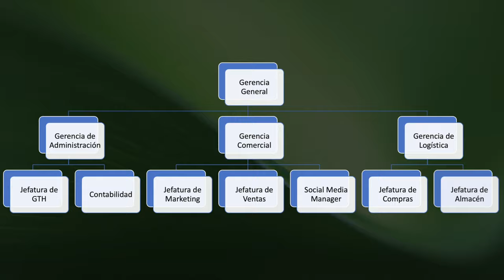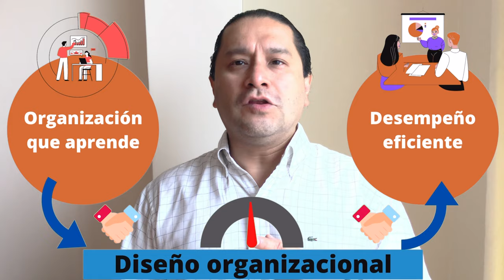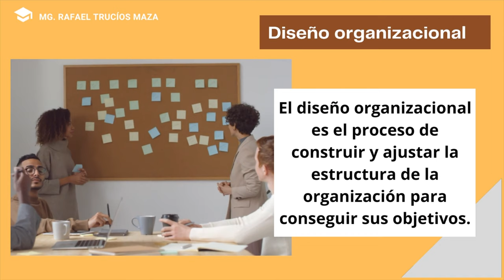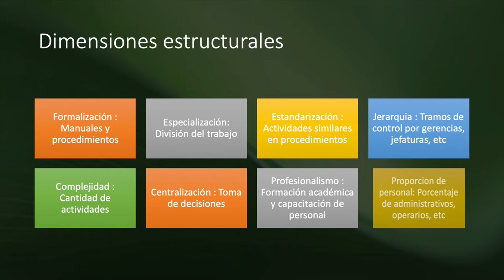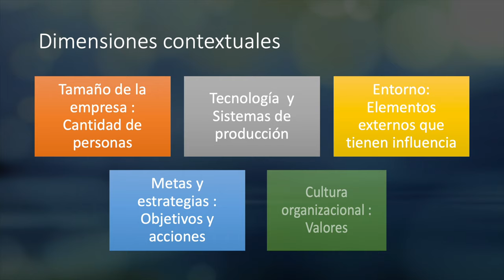Presentación S11 Planeamiento estratégico - Diseño organizacional. Dimension estructural y conceptua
Diseño organizacional y gestión de cambio. Dimensiones estructurales y conceptuales